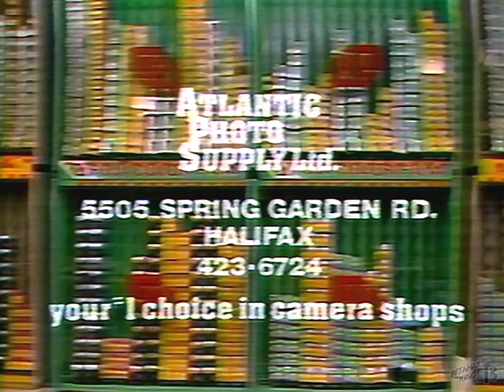Atlantic Photo Supply Commercial 1984 (Halifax, Nova Scotia)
Retro ad for Atlantic Photo Supply